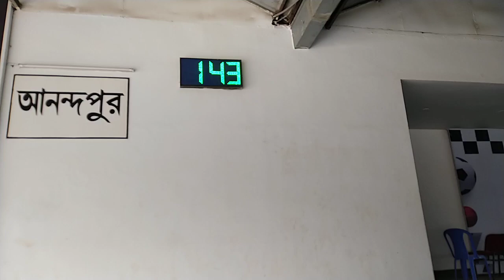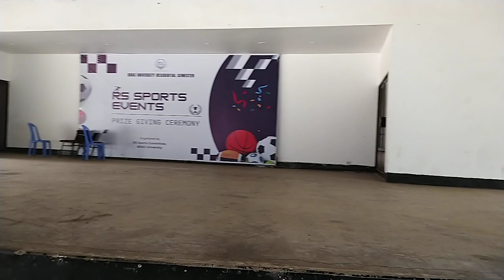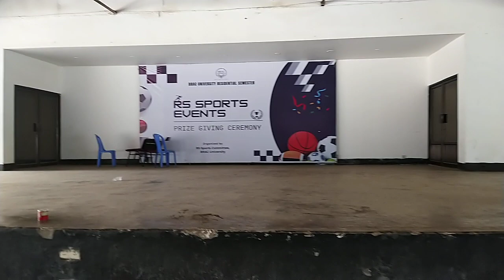স্মৃতির বাক্স বন্দী খাতা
মাঝে মধ্যে স্মৃতির ভেলায় চড়ে ভেসে যাই অতীতের সুমধুর জায়গায়। এমনই এক স্মৃতি আমাকে আবিষ্ট করে রেখেছে।